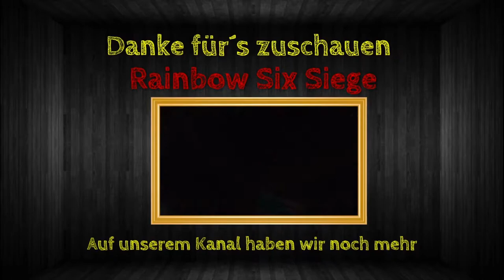Rocket League//Staffel 3 [#002] - Alex` Comeback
Nach langer Pause geht´s wieder zurück in die Welt des Raketen-Fußballs. Viel Spaß...